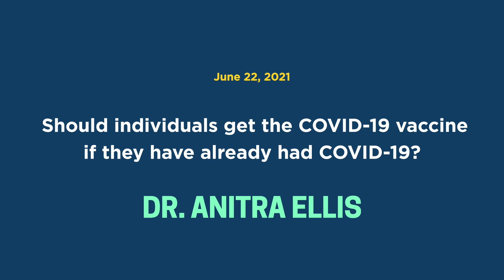COVID-19 Vaccine Questions Answered By WV Experts: Dr. Anitra Ellis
Dr. Anitra Ellis, a Doctor of Nursing Practice in West Virginia, answers the question: “Should individuals get the COVID-19 vaccine if they have already had COVID-19?”